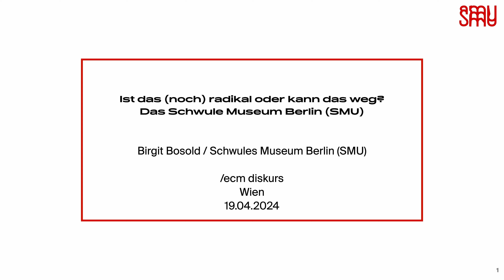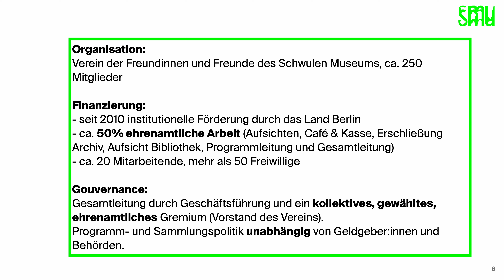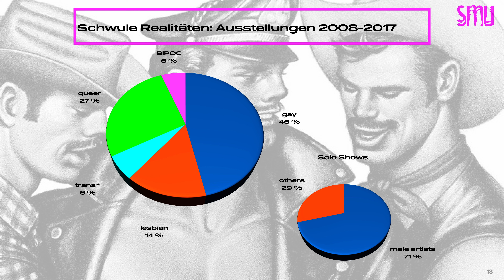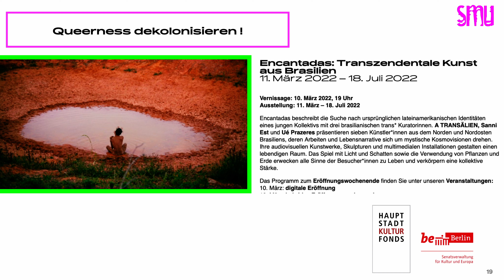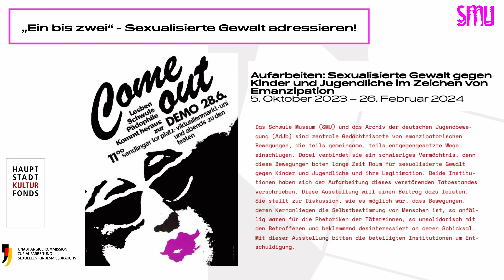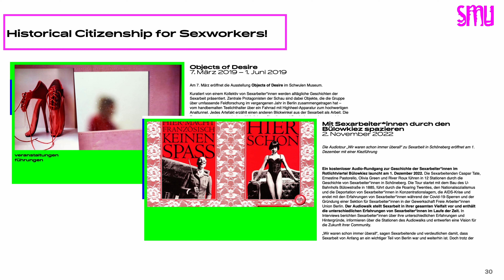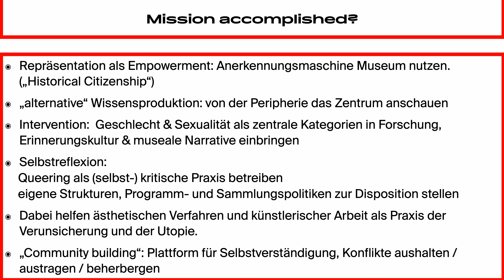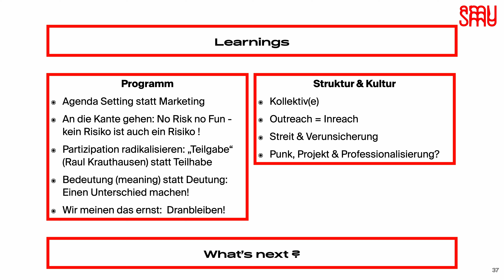ecm diskurs 71 Birgit Bosold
/ecm diskurs 71: Ist das (noch) radikal oder kann das weg?Das Schwule Museum Berlin (SMU)

Vortrag Birgit Bosold Mitglied des Vorstands, Schwules Museum BerlinModeration Renate Höllwart /ecm-Leitungsteam
Das Schwule Museum wurde 1985 von einer kleinen Gruppe eigensinniger Aktivisten gegründet. Ihr Ziel war es, dem systematischen Ausschluss queerer Geschichte und Kultur aus dem kollektiven Gedächtnis entgegenzuwirken. Mitten in der AIDS-Krise, als Politiker die Internierung von HIV infizierten Menschen forderten und eine neue Welle queerfeindlicher Bestrebungen drohte, war die Aneignung des symbolischen Kapitals des „Museums“ eine radikale Geste oder zumindest eine rotzfreche Ansage. Getrieben von den gesellschaftlichen Umbrüchen, die queere Lebensentwürfe in die Mitte der Gesellschaft befördert haben, hat sich das Museum seitdem zu einer der international bedeutendsten Institutionen in seinem Feld entwickelt und ist ein anerkanntes Kompetenzzentrum für die Kultur und Geschichte queerer Menschen und sexueller und geschlechtlicher Vielfalt, ein gefragter Kooperationspartner für Museen und Universitäten, die Institutionen der Kulturförderung und nicht zuletzt für Künstler*innen und Aktivist*innen und eine lebendige Plattform des Austauschs, der Selbstverständigung und Selbstermächtigung für die queeren Communities in Berlin und darüber hinaus.
In ihrem Vortrag beleuchtet Birgit Bosold die dynamische Entwicklung des Schwulen Museums in der letzten Dekade und stellt Strategien, Strukturen und Projekte vor und zur Diskussion, ob die Mission des SMU nicht schon erfüllt ist, wenn überall Regenbogenflaggen wehen oder ob es nicht vielmehr gerade jetzt mehr als je darauf ankommt: Was könnte der spezifische Beitrag des SMU zur Aktivierung der progressiven Potentiale der Institution Museum sein in einer Zeit, in der eine demokratische(re) Zukunft alles andere als gesichert scheint.
Birgit Bosold (sie/ihr) ist seit 2006 Mitglied des Vorstands des Schwulen Museums Berlin (SMU) mit dem Schwerpunkt Funding, Finanzen und Strategie. Sie war maßgeblich an der Entwicklung des SMU in der letzten Dekade beteiligt, u.a. als (Ko-) Kuratorin von Projekten wie Homosexualität_en (2015/16), Sexuality, Holocaust, Stigma (2017), Jahr der Frau_en (2018), Love at First Fight (2019), Queering the Crip, Cripping the Queer (2022/23) und zuletzt Aufarbeiten: Sexualisierte Gewalt gegen Kinder und Jugendliche im Zeichen von Emanzipation (2023). Nach Studium und Promotion im Fach Literaturwissenschaft arbeitete sie für renommierte Banken und ist heute auch als Finanzplanerin und Investment-Expertin für institutionelle und private Mandant*innen sowie als Dozentin und Autorin tätig. Ihre Erfahrungen und Kompetenzen im Umgang mit ökonomischen Konzepten erweisen sich als ausgesprochen hilfreich für die Steuerung des Non-Profit-Unternehmens SMU.

Freitag, 19. April 2024, 19.00Universität für angewandte Kunst Wien, Flux 2Vordere Zollamtsstraße 7, 1030 Wien